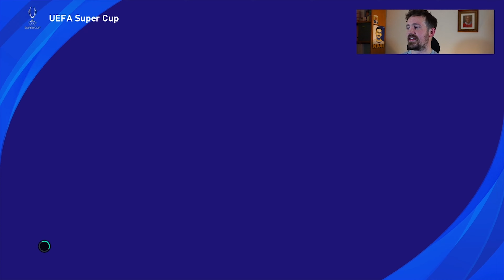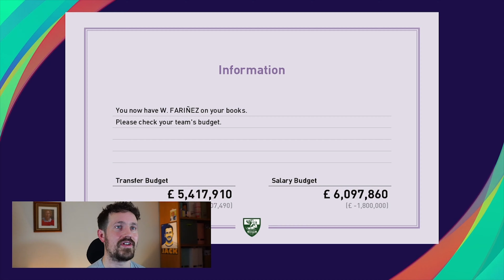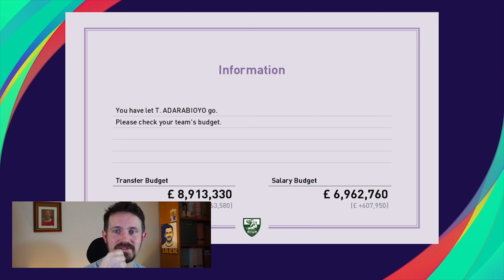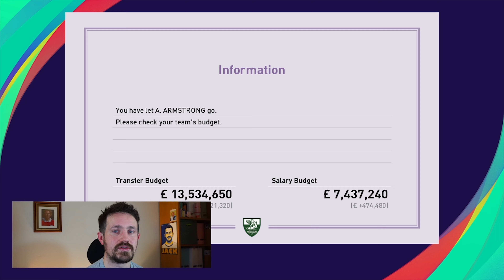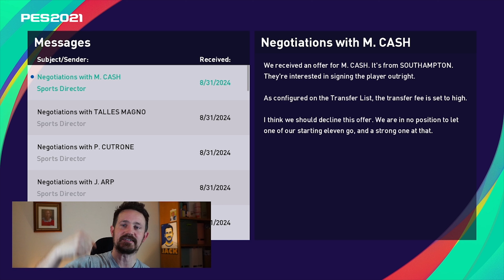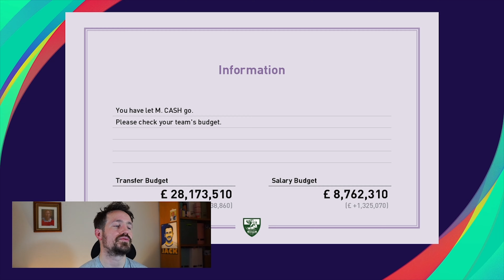THE BEST DEADLINE DAY OF ALL TIME? (and an amazing start to the season!) | MLSM | S7E54 | PES 2021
Join me tonight at 9pm on Twitch.tv/Jonny_PSM to see how the new look squad gets on!

- Schedule -

Twitch: Streaming episode recording every Monday and Friday at 1pm

- PSMers Discord -